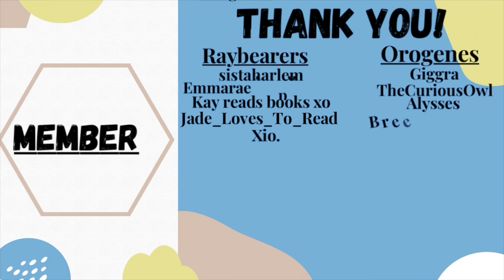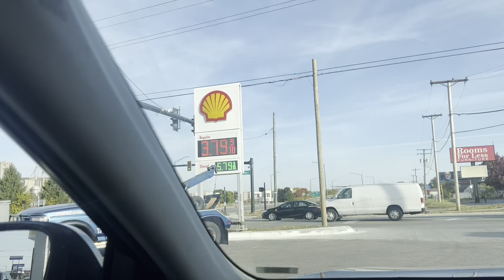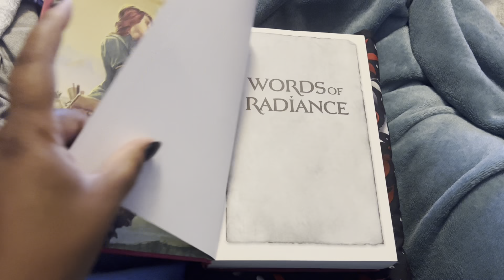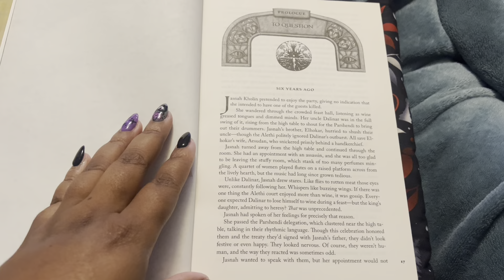Brandon Sanderson 24hr Readathon Vlog | WORDS OF RADIANCE | October 2022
She is also a host for the Brandon Sanderson Readathon.

Wish List: